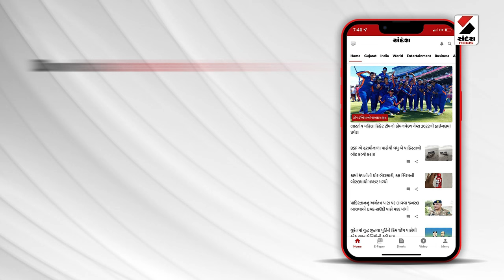ઉમરેઠમાં ચોરોએ તરખાટ મચાવ્યો | Gujarat | Umreth | Thieves